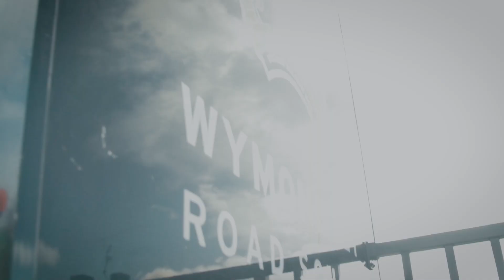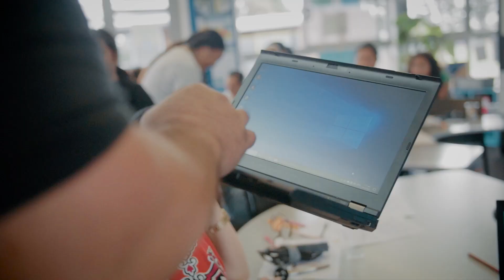Wymondley School Tech Workshop 2021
Front Foot, Project Wy and RAD collaboration of tech workshop and device gifting to Wymondley community.